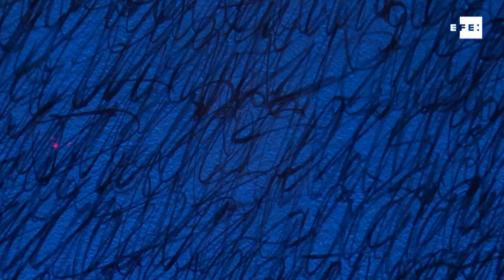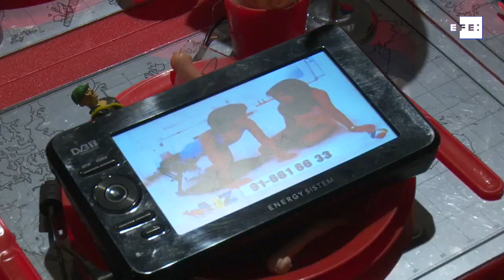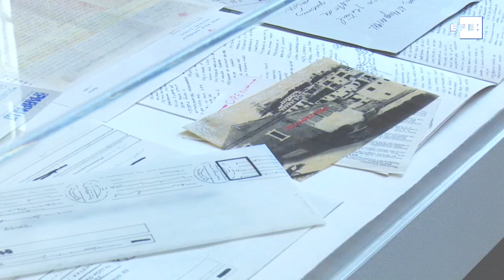El Reina Sofía despliega la memoria colectiva de Concha Jerez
Madrid 28 jul (EFE).- Concha Jerez, un nombre fundamental para comprender el arte español contemporáneo, despliega en el Museo Reina Sofía su primera retrospectiva con una propuesta que reflexiona sobre la memoria y sus estados, y que incluye una llamada de socorro para recuperar la de España.
La obra de Jerez (Las Palmas de Gran Canaria, 1941), Premio Velázquez de Artes Plásticas 2017, se ha colado por lugares insospechados del museo de arte contemporáneo: por primera vez se intervienen sus cuatro escaleras, además de la antigua sala de protocolo y varias salas de la tercera planta acogen “Que nos roban la memoria”.
La muestra recorre desde sus primera etapa en los setenta, una época en la que solo utilizaba tinta y papel, hasta nuestros días, en los que combina periódicos, vídeos, cristales, sonido y otros componentes, como si fuera una obra de bricolaje.